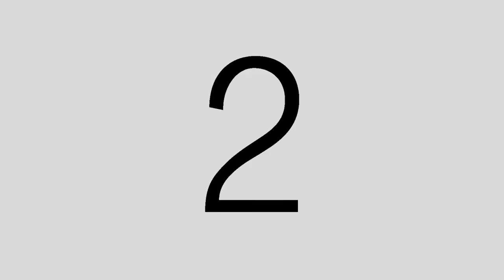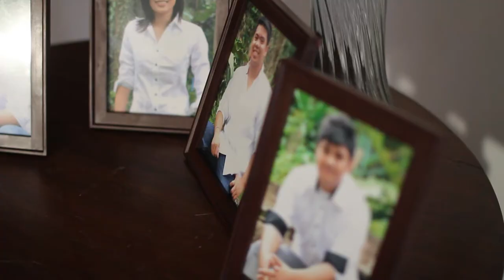Jun & Martha Wedding (SDE)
Jun-Martha Wedding
Same Day Edit Wedding Videography
By Dimensions Photo Group